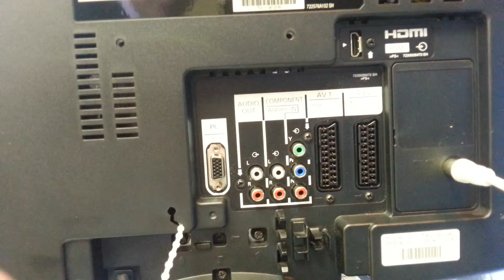Panasonic 19" LCD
Reconditioned 19" LCD from Panasonic.  With built in Freeview. Will take SD card for viewing pictures or videos from a digital camera.
2 SCART sockets,  1 HDMI socket.

Only £95